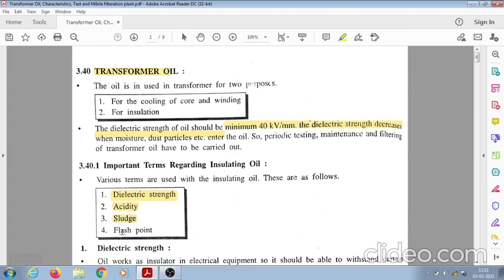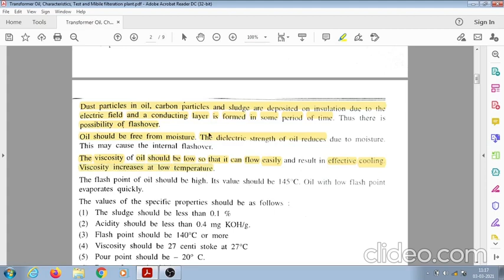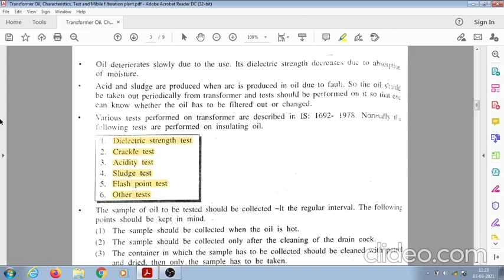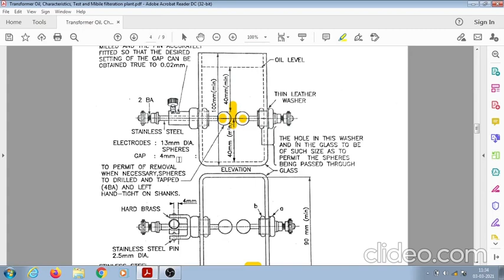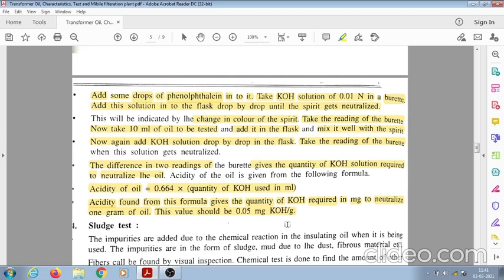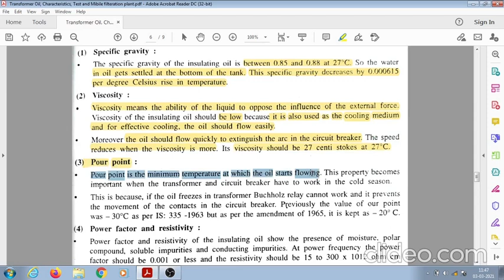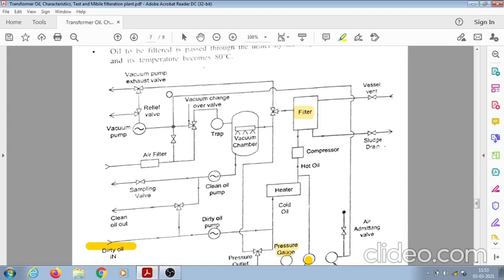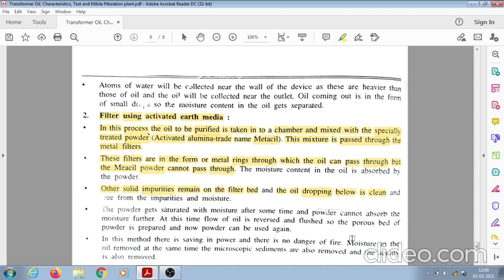Chapter:-3(Topic:-Transformer oil, Its characteristics,testing and filtration)